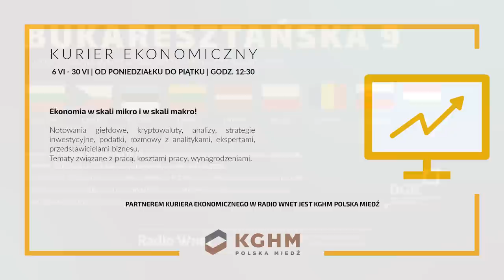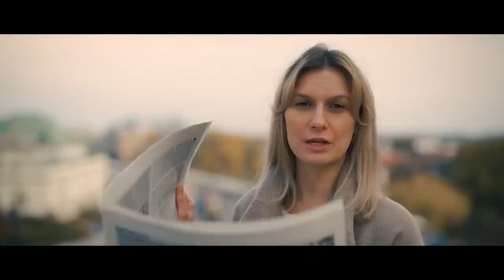Spotkanie liderów UE na Ukrainie: Francja przekaże systemy artyleryjskie Caesar